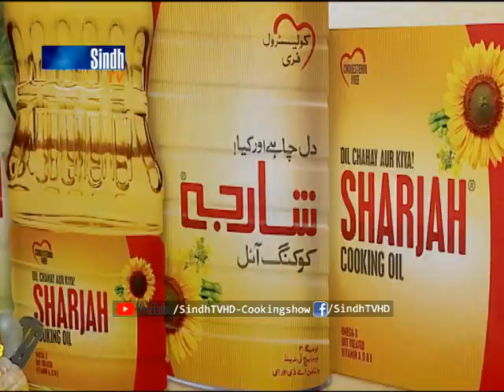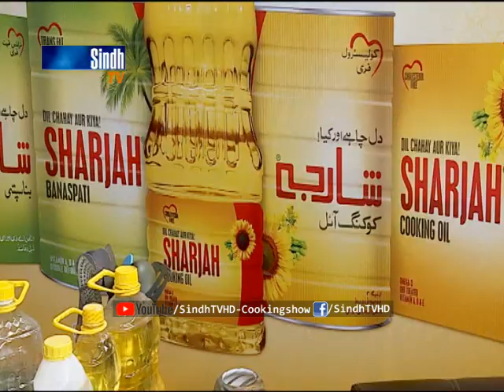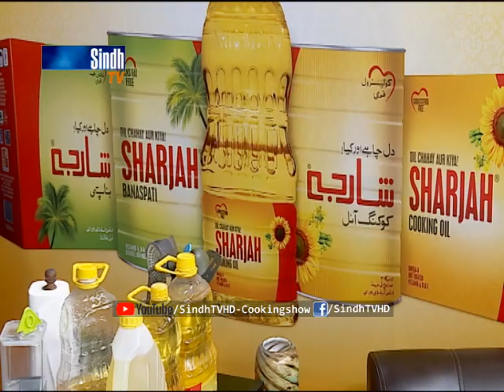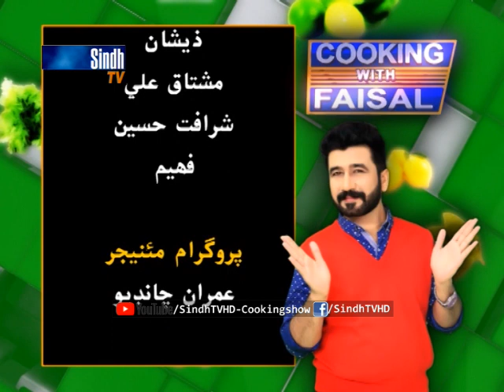Beef Korma | Lemonade| SindhTVHD Cooking Show | Cooking with faisal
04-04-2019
Recipes
Beef Korma | Lemonade
Chief: Faisal Memon

white handi
kunna
beef
mutton
vegetables
vegetables handi
BBQ
Sindhi Recipes

سنڌي کاڌا
سنڌي طعام
سنڌي ڀاڄيون
سنڌي ماني